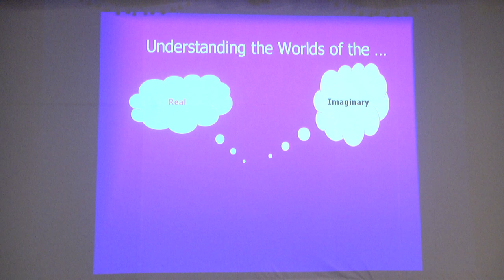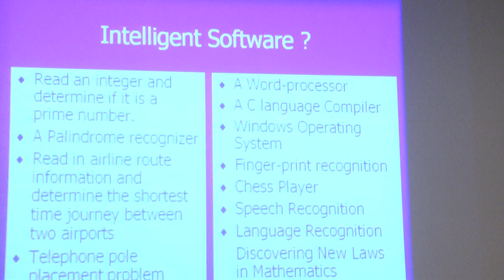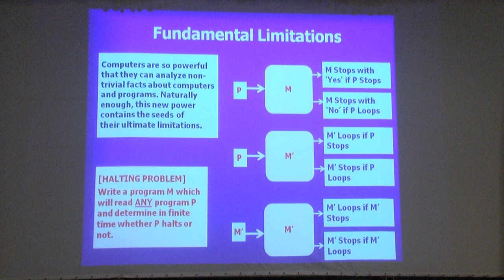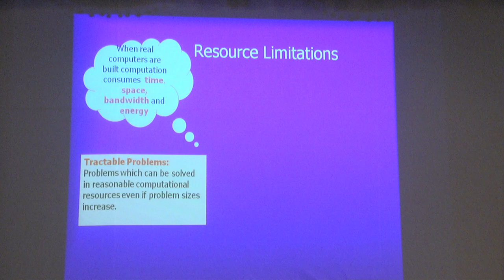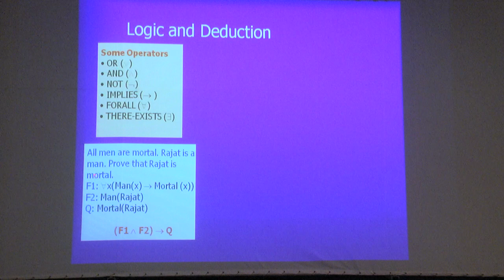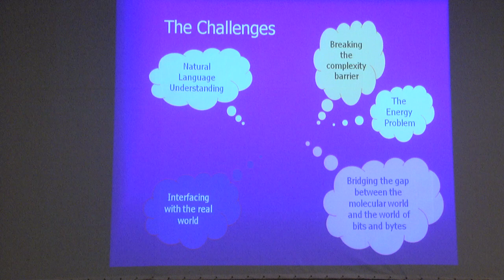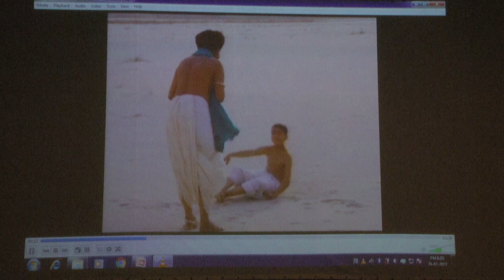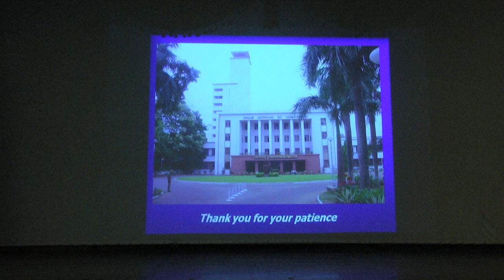Inspirational Talk by Prof. P. P. Chakrabarti, Director, IIT Kharagpur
Venue: Netaji Auditorium, IIT Kharagpur, 29th July 2017